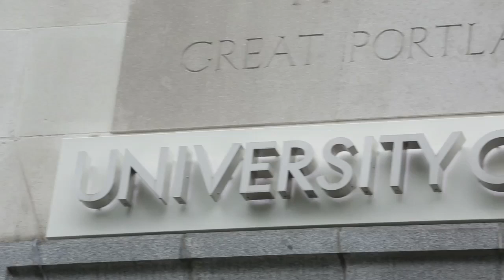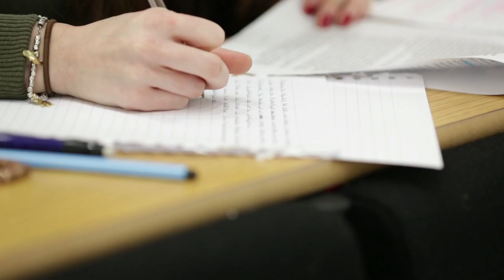Postgraduate Masters Courses at Westminster Law School